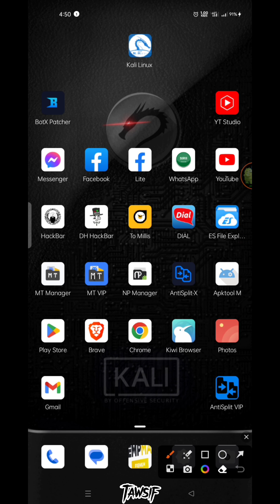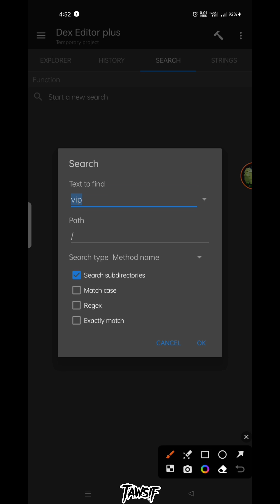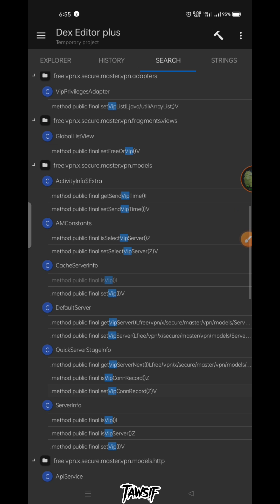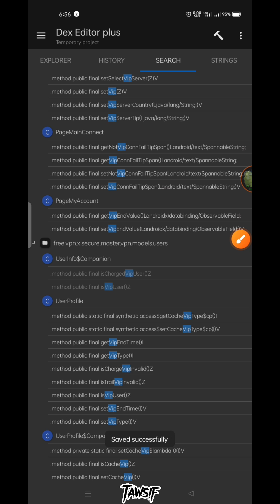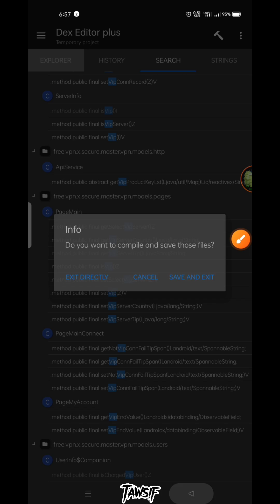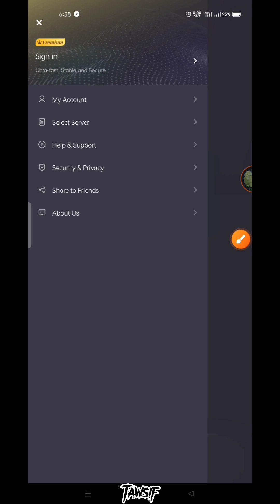How to mod X Secure VPN with mt manager